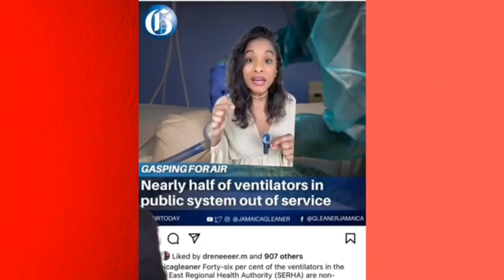MUST SEE: Cuban Lady Goes Viral For Angrily Lecturing Jamaicans In Their Own Country On This!